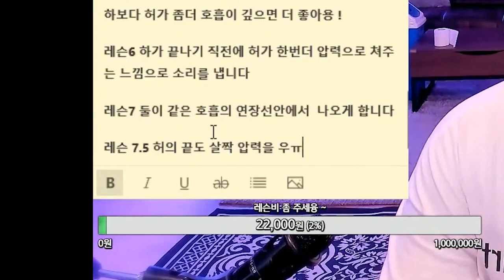[묻지도 따지지도 마 시즌 2-4] 그냥 따라해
2023 (New) 동영상 보컬 레슨 강의 (인강 신청)

레슨 문의는 여기로 연락주세요!